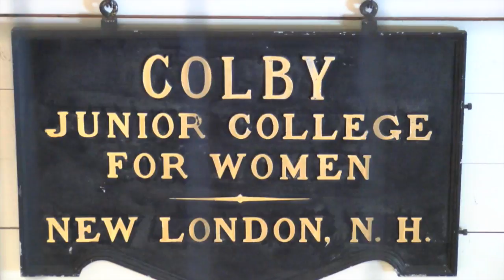CSC President Accepts Dean Position at LSU - YCN News 2.5.16